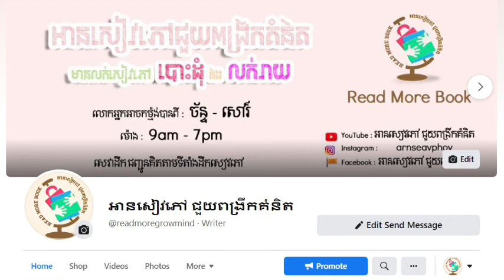អានសៀវភៅ || សិល្បៈចងមិត្ត បន្ទាន់ចិត្តអ្នកដទៃ || វគ្គ១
ដេល កានេហ្ស៊ី ជាអ្នកនិពន្ធដែលមានឈ្មោះល្បីល្បាញចាប់ពីពាក់កណ្តាលសតវត្សទី 20 ហើយស្នាដៃរបស់គាត់នៅតែមានការទទួលស្គាល់ពីសំណាក់អ្នកអាននៅទូទាំងពិភពលោករហូតមកទល់បច្ចុប្បន្ន។ ពេលនេះស្នាដៃមួយរបស់គាត់គឺសៀវភៅ សិល្បៈចងមិត្ត បន្ទន់ចិត្តអ្នកដទៃដែលជាស្នាដៃអមតៈរបស់គាត់កំពុងតែស្ថិតនៅក្នុងដៃរបស់អ្នកនេះហើយ សង្ឃឹមថាលោកអ្នកនឹងទទួលប្រយោជន៍យ៉ាងធំធេងក្នុងការយកទៅអនុវត្តជាក់ស្តែងក្នុងជីវិតប្រចាំថ្ងៃ ព្រោះគាត់សរសេរសៀវភៅនេះដោយផ្តោតសំខាន់ទៅលើផ្នែកប្រតិបត្តិដែលត្រូវហ្វឹកហាត់អនុវត្តដោយខ្លួនឯង ។